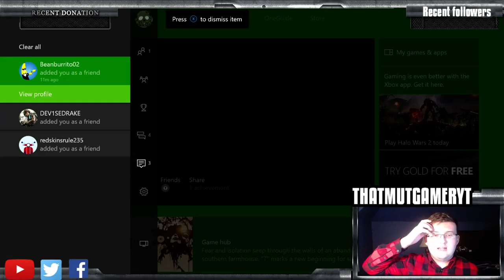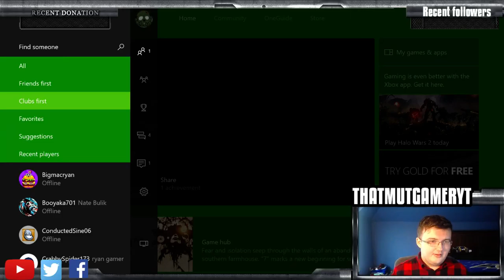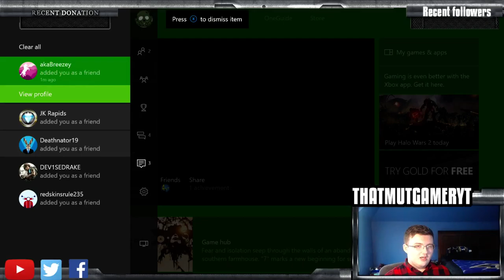XBOX ONE WAGERS 98 JACK YOUNGBLOOD GAMEPLAY!!!!! WE GOT THE 98 LIMITED JACK YOUNGBLOOD!!!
Current G.O.A.T List:
➤ natedoggwilbur
➤ Ryan The Snatcher
➤ Timothy
➤ Cain Mack
➤ Royce Martin